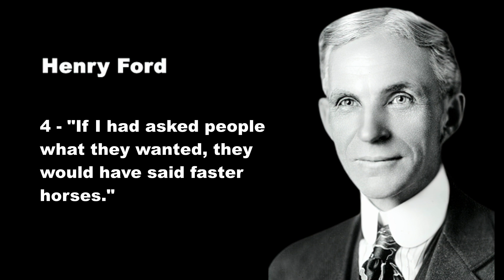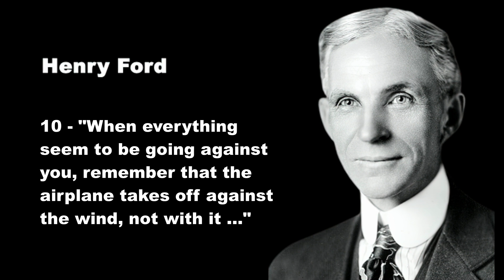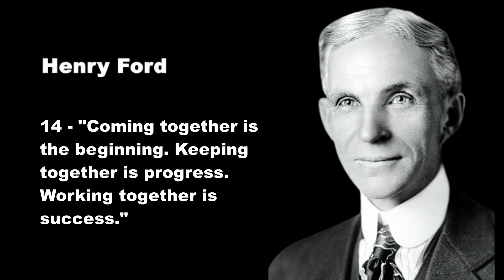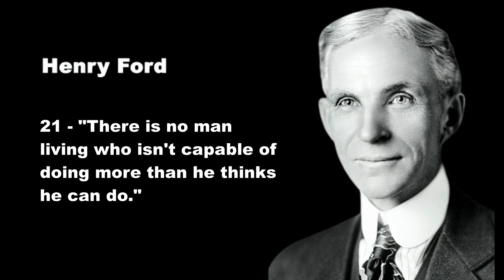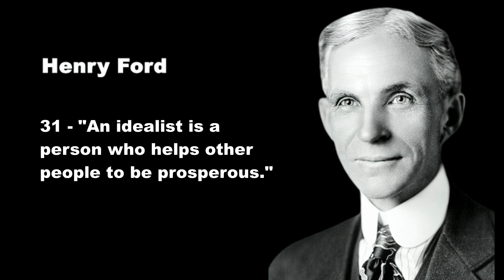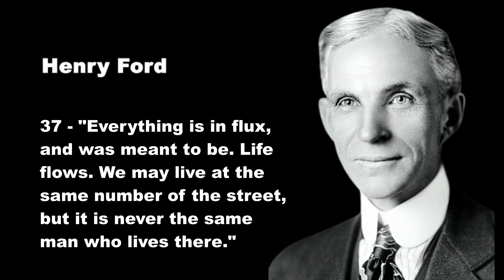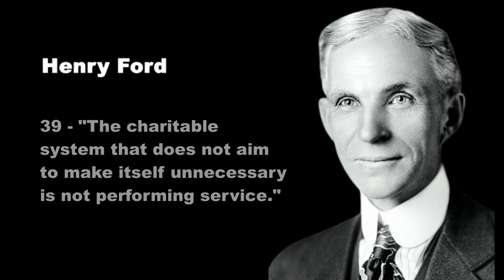40 Inspirational Quotes By "Henry Ford" That Will Inspire You To Think Big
Henry Ford (July 30, 1863 – April 7, 1947) was an American industrialist, business magnate, founder of the Ford Motor Company, and chief developer of the assembly line technique of mass production. By creating the first automobile that middle-class Americans could afford, he converted the automobile from an expensive luxury into an accessible conveyance that profoundly impacted the landscape of the 20th century.

His introduction of the Ford Model T automobile revolutionized transportation and American industry. As the Ford Motor Company owner, he became one of the richest and best-known people in the world. He is credited with "Fordism", the mass production of inexpensive goods coupled with high wages for workers. Ford had a global vision, with consumerism as the key to peace. His intense commitment to systematically lowering costs resulted in many technical and business innovations, including a franchise system that put dealerships throughout North America and major cities on six continents. Ford left most of his vast wealth to the Ford Foundation and arranged for his family to permanently control it.

Ford was also widely known for his pacifism during the first years of World War I, and later for promoting antisemitic content, including The Protocols of the Elders of Zion, through his newspaper The Dearborn Independent, and the book The International Jew.